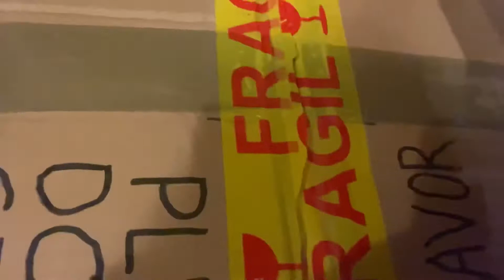พัสดุจากสเปน สั่งมากินเองชิวๆ ของมันต้องมี ไม่ลองไม่รู้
พัสดุจากสเปน อีสานบ้านแตก คนอีสานสู้ๆ สวนในบ้าน เมนูอีสาน คนอีสานแล้วไง!! คนอีสาน เมนูมัดใจฝรั่ง เมียฝรั่งสายฮา เห็ดยุโรป เทคนิคง่ายๆ เศรษฐีเรือนใน กวางน้อยแสนซน ตำหุ้งเมียฝรั่ง ผัดไทยปากซอย แซ้บนๆก่อนนอน ครัวมาดาม กะพอโต กุ้งมังกร ดับเพลิง เมียฝรั่งทาสแมว รักเฮีย รักที่สุด เมนูมัดใจสามี ผลไม้โบราณ ห่อข้าวคนจน เมนูคิดฮอดบ้าน ตาข้างเดียว หัวอกนักเรียน ดงเห็ดถั่ว ผู้บ่าวน้อย บอกเล่าเรื่องราว สู้ไม่ถอย เวอร์ชั่นไหน!! หมึกแห้งแซ้บๆ กินแซลมอลครั้งแรก แบ่งบุญให้เพื่อนๆจ้า ร้านอาหารไทยใกล้บ้าน ได้เชิญพระมาจากวัดที่โคเปนเกน แบ่งบุญนี้ให้เพื่อนๆทุกคนจ้า กะเพราไก่ เมนูผัวรัก ดอกไม้แห่งรัก แอปเปิ้ลกรอบๆ เมนูผัวรัก รักเดนมาร์ค หาอยู่หากิน เมียฝรั่งเดนมาร์ค ชีวิตเมียฝรั่ง ทำงานอะไรในต่างแดน ผักอีสานในเดนมาร์ค ชีวิตสาวไทยในต่างแดน ทำอาหาร วิถีชีวิตสาวอีสานพลัดถิ่น คนอีสานอยู่กิน เมียฝรั่งพาปลูก คนวไทยในเดนมาร์ค กว่าจะเป็นเมียฝรั่ง เมียฝรั่งชอบปลูก อายุเป็นเพียงตัวเลข เมียฝรั่งเดนมาร์ค ขยันอดทัน ชีวิตต้องสู้ เมียฝรั่งเล่าเรื่อง
เวลาเป็นเครื่องพิสูจน์ กว่าจะเป็นเมียฝรั่งเดนมาร์ค ชีวิตสาวไทยในต่างแดน เลือกที่จะมาใช้ชีวิตกับฝรั่งตาน้ำข้าว ผ่านเรื่องราวมากมาย ทำงานอะไร อยู่อย่างไรในต่างแดน ดูวิถีชีวิตสาวอีสานพลัดถิ่น คนอีสานอยู่กิน ทำอาหาร ปลูกผัก ทำสวน พาเที่ยวเดนมาร์ค สถานที่เที่ยวสวยๆ ห้าร้าน ช๊อปปิ้ง ชีวิตเมียฝรั่ง คนไทยในเดนมาร์ค เป็นเมียฝรั่งต้องอดทน กว่าจะเป็นเมียฝรั่ง เมียฝรั่งเดนมาร์ค ทำงานเพื่อครอบครัว รักทุกงานที่ทำ ขับรถไปทำงานกัน สู้ทุกงาน ทำงานเพื่อเลี้ยงชีพ กว่าจะเป็นเมียฝรั่ง เมียฝรั่งเดนมาร์ค เมียฝรั่งสู้ชีวิต ขับรถไปทำงาน ขับไปเล่าไป อดทนขยัยสู้งาน อาชีพเมียฝรั่ง ชีวิตในเดนมาร์ค ต้นไม้ไทยในเดนมาร์ค ผักไทย ผักป่า เห็ดเผิ่งหวาน เห็ดเผิ่งฝรั่ง ส่อนกุ้งฝอยในเดนมาร์ค  ดอกไม้ป่าในเดนมาร์ค ชีวิตเมียฝรั่งในเดนมาร์ค ใบอยู่ถาวรในเดนมาร์ค ทำงานในเดนมาร์ค ครัวไทยในเดนมาร์ค เมียฝรั่งหนักเอาเบาสู้ เมียฝรั่งหาเช้ากินค่ำ สามีฝรั่งไม่รวย อาหารอีสานในเดนมาร์ค คนรักสวน  มุมกาแฟ เมียฝรั่งพาชิม ชีวิตเมียฝรั่งเดนมาร์ค ชีวิตคนไทยในเดนมาร์ก เมียฝรั่งกับฟ้าหลังฝน  ชีวิตสาวไทยในต่างแดน ปลูกผักกินเอง ทำสวน  ผ่านเรื่งราวมากมาย คนรักแมว น้องแมวผู้น่รัก
Videolink